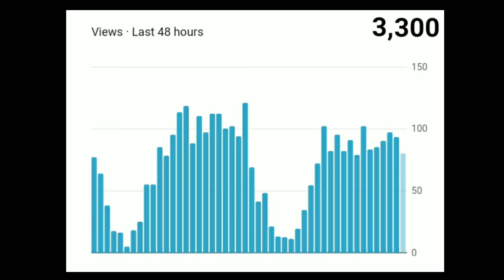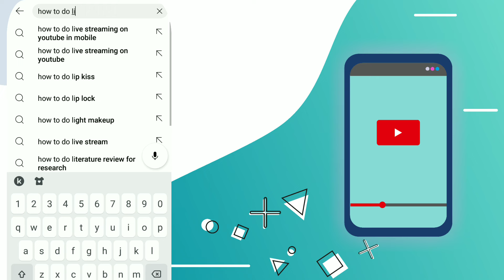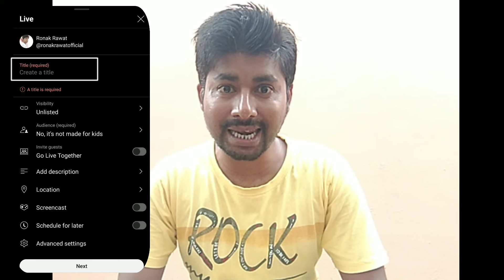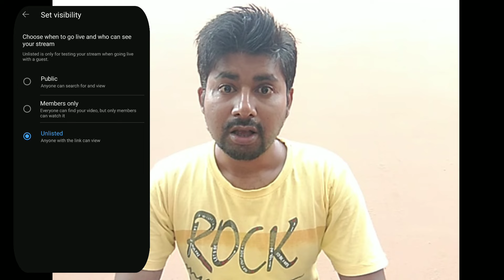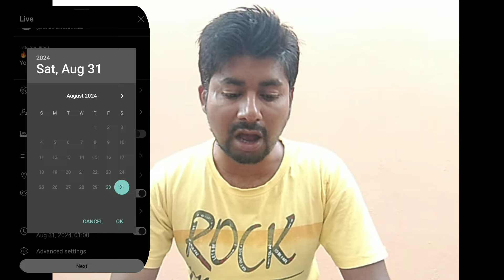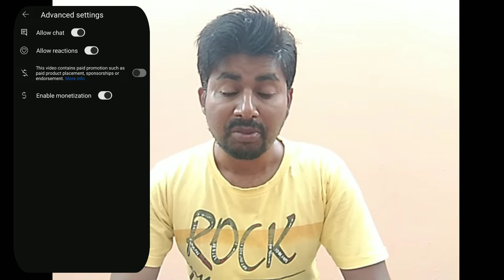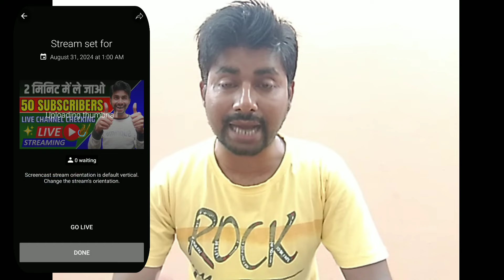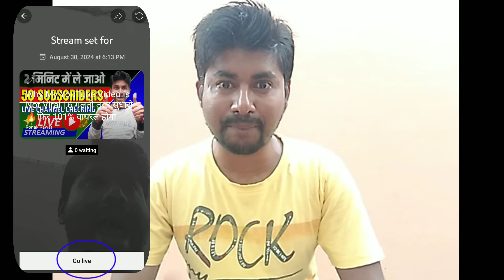🔥अपने मोबाइल से YouTube Par Live Stream Kaise Kare | How To Do Live Streaming On YouTube In Mobile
🔥Apne Mobile Se YouTube Par Live Stream Kaise Kare | How To Do Live Streaming On YouTube In Mobile | YouTube Par Live Stream Kaise Kare

Note: मैं यूट्यूब, इंस्टाग्राम, फेसबुक और अन्य मोबाइल एप्प की समस्याओं का समाधान उचित दाम लेकर करता हूँ आप अपनी समस्या लिखकर इंस्टाग्राम पर मैसेज कर सकते हैं !!

apne mobile se youtube par live stream kaise kare
apne phone se youtube par live stream kaise kare
mobile se youtube par live video kaise banaye
mobile se youtube par live kaise kare
mobile se youtube par live kaise aaye
phone se youtube par live stream kaise kare
android mobile se youtube par live stream kaise kare
live stream kaise kare youtube per
how to do live streaming on youtube in mobile
live stream
youtube live stream
youtube live
how to do live on youtube
how to do live stream on youtube in mobile